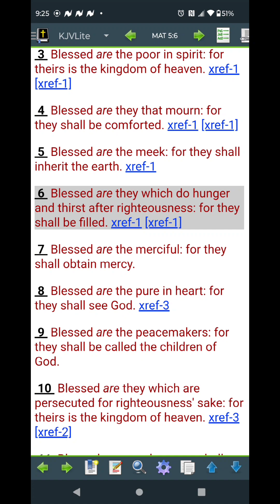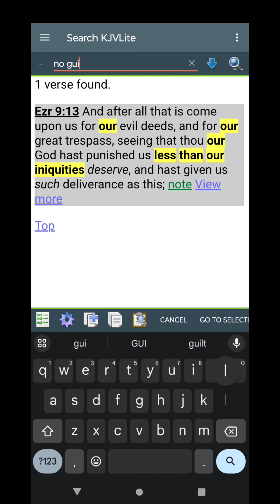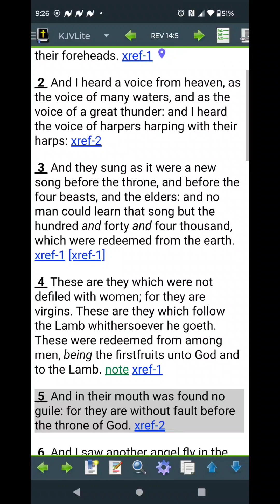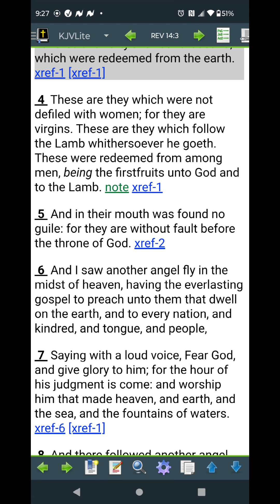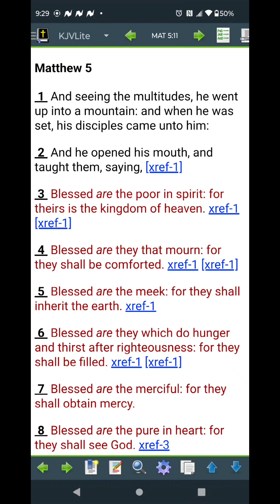(quick Hit) Matthew 5:1-11 Blessed are They